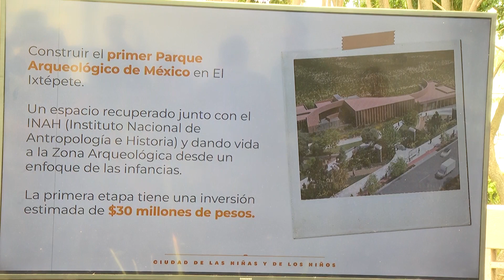Presenta Frangie plan de acción para niñas y niños | Jalisco Noticias